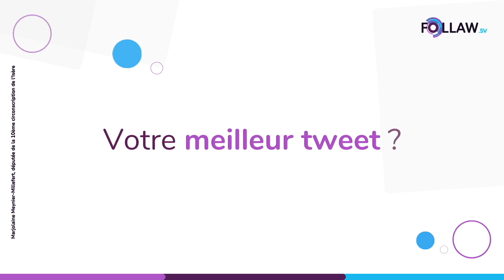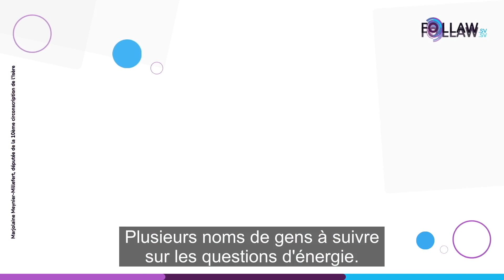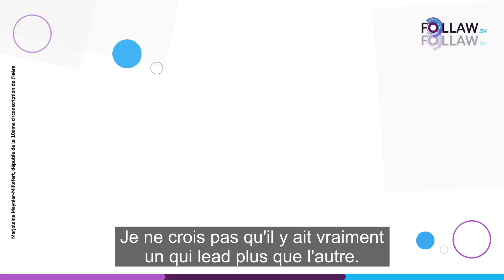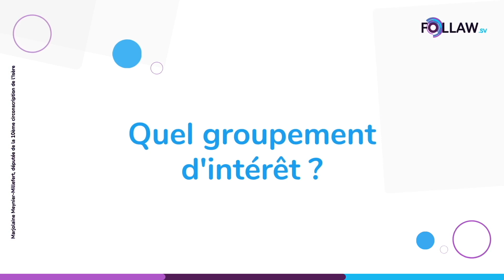Marjolaine Meynier-Millefert - FollawScope 🔍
Les politiques les plus actifs sur les sujets de l'énergie, de l'éducation ? Les groupements d'intérêt autour des questions environnementales 🌱 ?

🏛 Les politiques les plus actifs sur Twitter ?

Le FollawScope de Marjolaine Meynier-Millefert (Députée de l'Isère et Vice Présidente de la commission du développement durable et de l'aménagement du territoire).